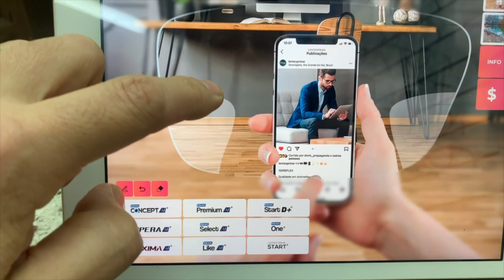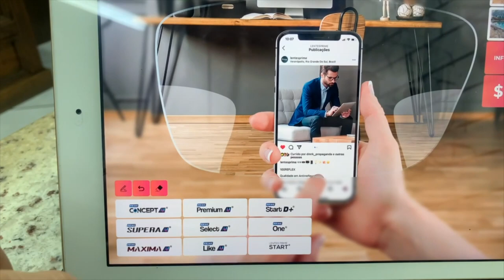FABRICA DOS OCULOS 07/05/23